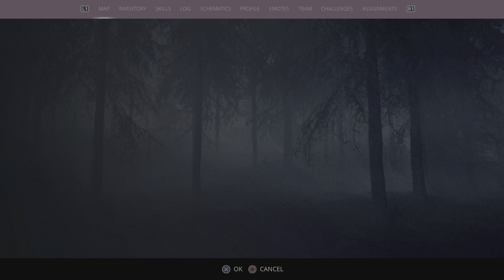Generation Zero_ Pt 14 First contact.